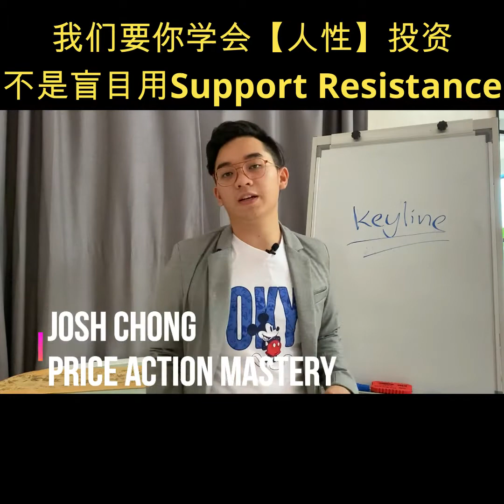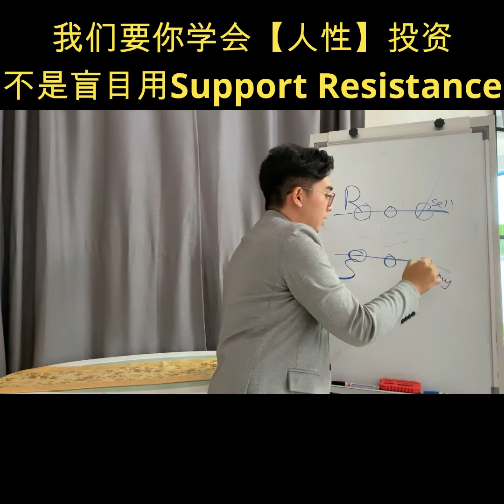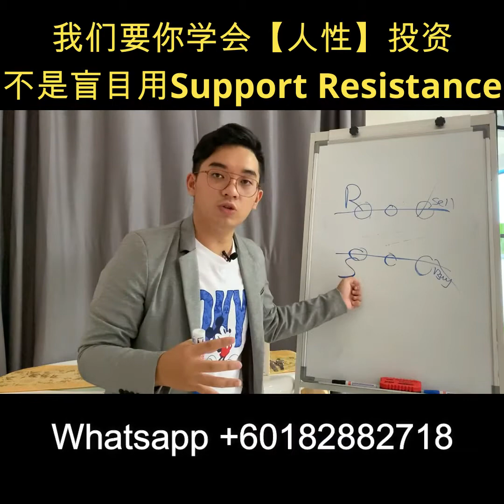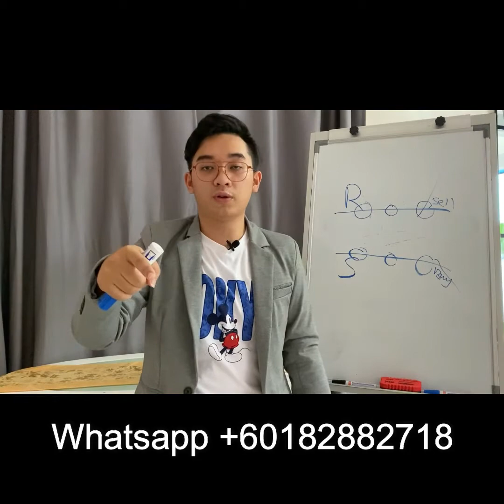support resistance failed YOU (Mandarin)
【这个讯息就是给你】
我们为你提供的是私人教学课程，为你提供最适合你的课程内容让你轻松掌握外汇技术(PriceAction)

知识创造财富，先投资知识再谈赚钱